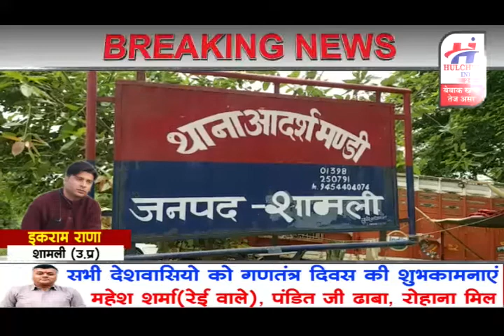क्रिकेटर बनते बनते बन गया अपराधी, जानिए क्या रही वजह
क्रिकेटर बनते बनते बन गया अपराधी, जानिए क्या रही वजह देखिये हलचल इंडिया 24X7 न्यूज़ चैनल पर

हलचल इंडिया 24x7 न्यूज़ चैनल अब गूगल प्ले स्टोर पर भी उपब्ध, गूगल प्ले  स्टोर पर जाये और MUZAFFARNAGAR HULCHUL सर्च करे और आनंद उठाये लाइव टीवी का